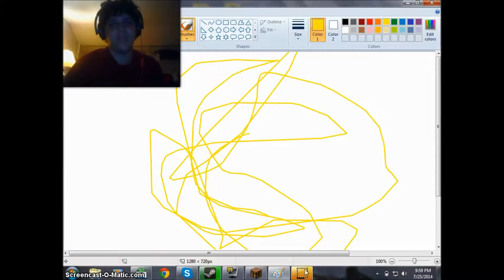Mineplex, Draw my thing: Best spelling skills ever!!!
A lets play of minecraft on the mineplex server on the mini-game DRAW MY THING!

Watch me fail at spelling on a horrific game of draw my thing!

DragonHeart000 (me)
Strangers who must really of wanted to be on YouTube
All other strangers who were in any of this film